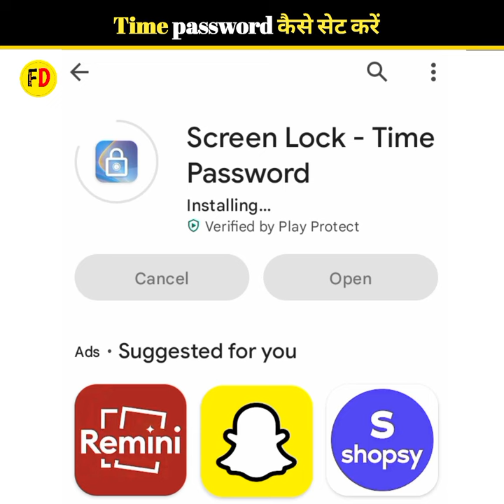Time password कैसे सेट करें